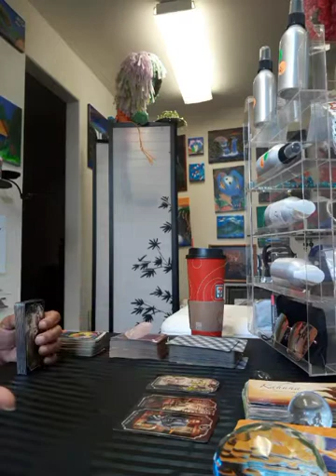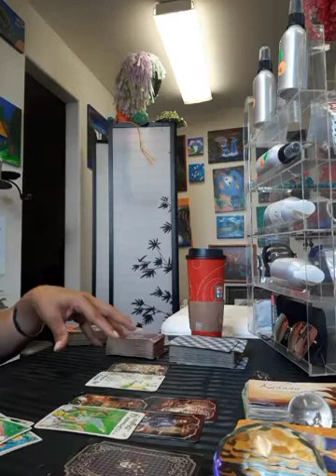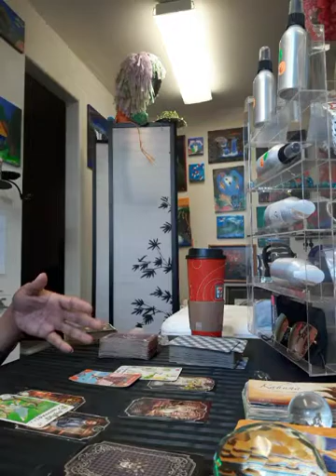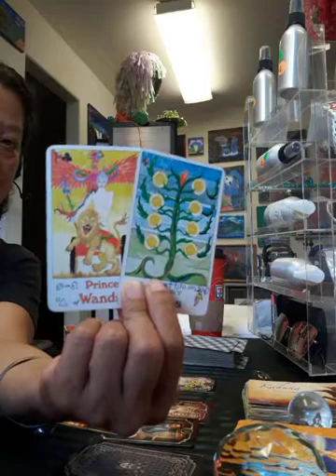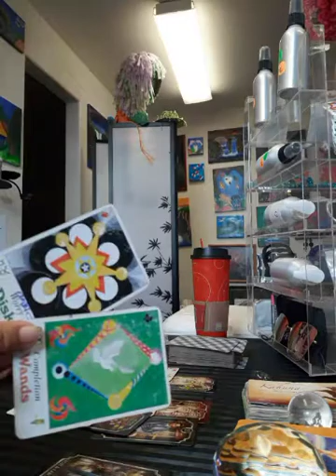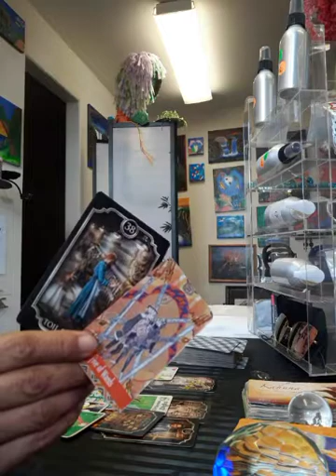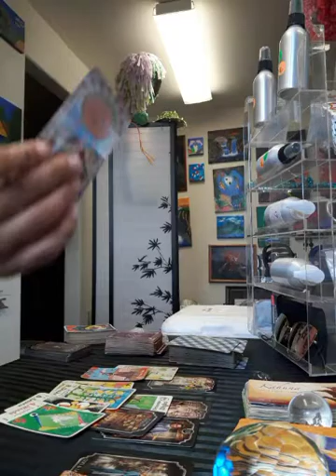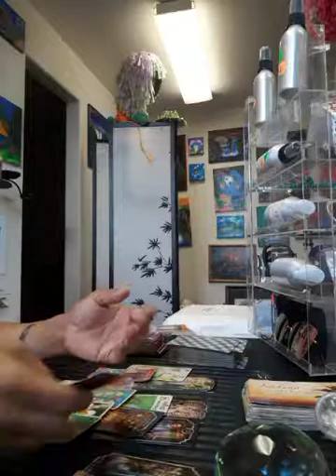Cards of the Day July 23 Enough Already/I've Had Enough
July 23
Enough Already/I've Had Enough

I also heard:
Bottom Line
I want peace
I've said my peace
I'm done
I'm over it
NO MORE
You've taken advantage of me for the last time
You used me
you've taken advantage of me
GTFO
Your services are no longer required
Walking Papers
You're fired
 pushed out
 let go
Release
Taking back power
 taking back my power
Hostile takeover
Broken promises
 broken trust
breach of trust
Change of heart
 change of mind
You will not take any more from me
 I will make you
 give me

If you are interested in supporting my work, a pdf or printed copy is 5$

5$ for 3 cards + whatever I am guided to pull; 5 minute reading

10$ for a 5 card draw whatever I am guided to pull; 10 minute reading

If you would like a comprehensive reading, 25$ until August 18, price will go up to 60$

AMAZON Wish list: